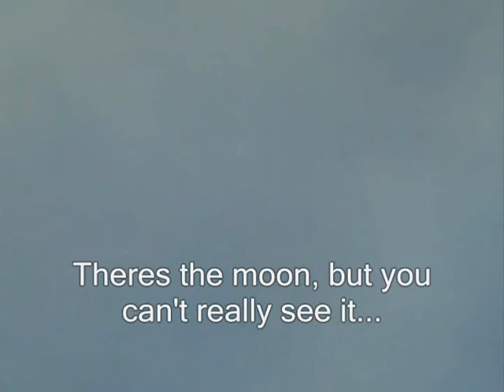An Update on the Smoke Covering the Surrounding States of Arizona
*We are sorry, the original video was deleted.

This is a rather silly video showing some of the effects of the smoke covering Arizona. If you would rather see more raw and less silly videos, please watch the original videos on my alternate channel/brother's channel

The current coverage of the fire is 336,167 acres, though this number is not exact.

There have only been three minor injuries.

Unfortunately, there is zero percent containment.